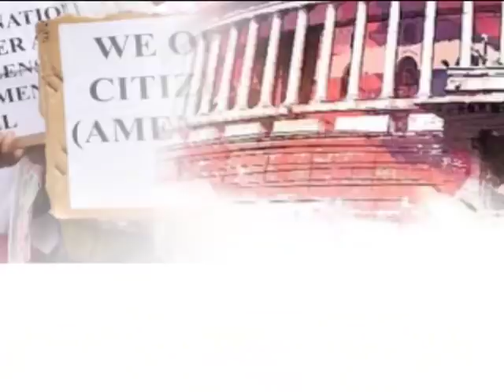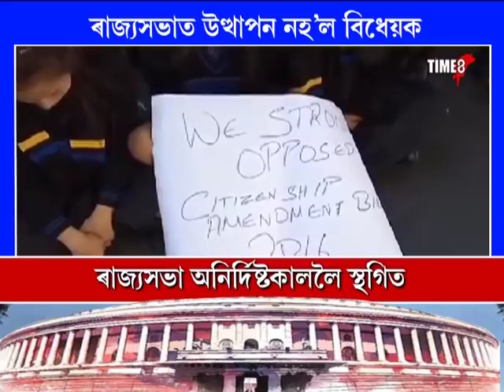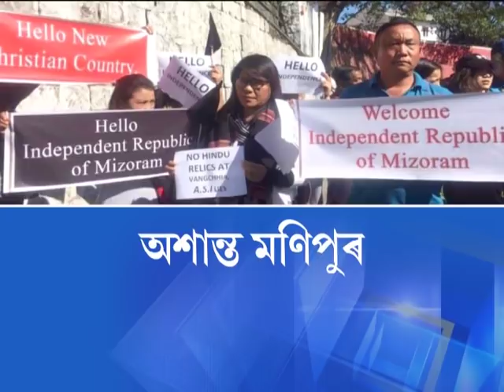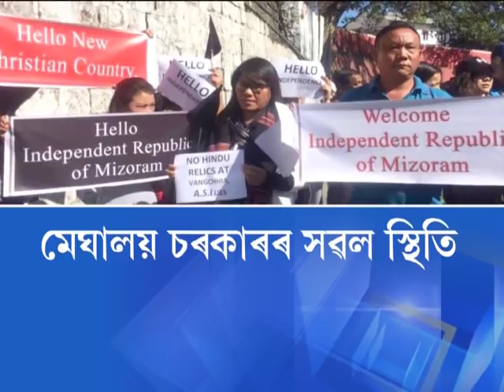উত্তৰ পূৱ বাসীৰ বৃহৎ জয়, ৰাজ‍্যসভাত নাহিল নাগৰিকত্ব সংশোধনী বিধেয়ক